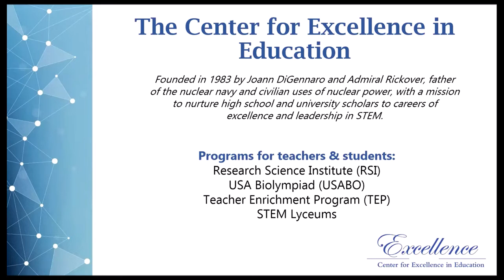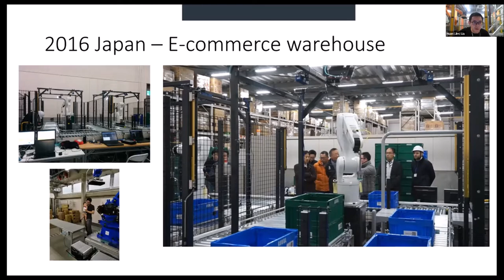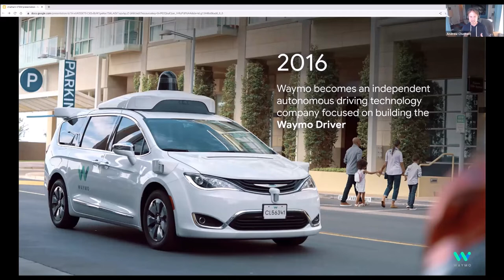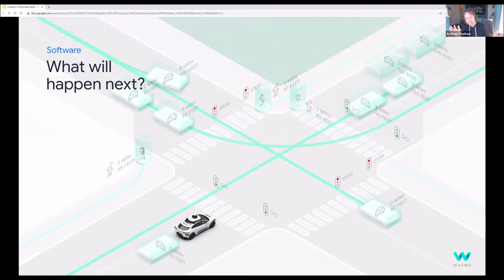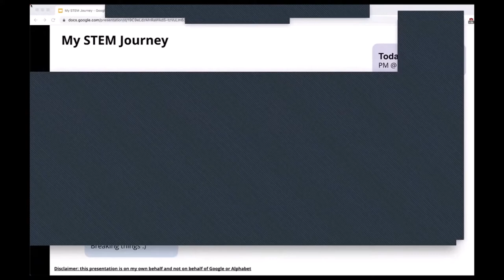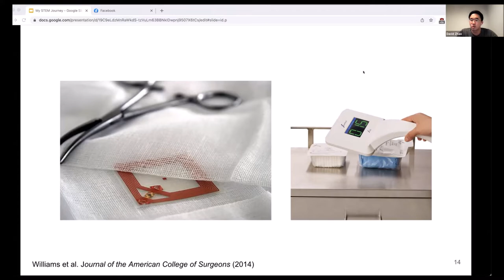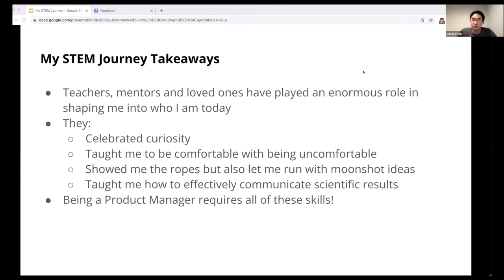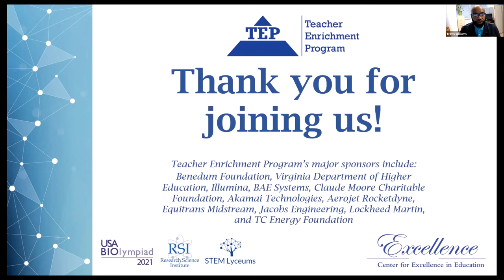Building Robots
The Center for Excellence in Education (CEE) presents a recording of “Building Robots,” a webinar held on June 14, 2022. Experts provided an overview of computer science and robotics.

Distinguished speakers include:

Andrew Chatham is a Distinguished Software Engineer at Waymo for over six years. Chatham manages software teams that include cloud, maps, security, UX, and Linux kernel/systems and oversees' the Engineering Operations, which implements their labeling, mapping, and software quality operations. Chatham was also a Principal Engineer for Google Inc. for twenty years. Andrew Chatham graduated from Duke University with a Bachelor's of  Science in Computer Science and Economics.

Huan (Jim) Liu, Founding Partner, Board Member, & President, Mujin, Inc. He earned a BS degree in Electrical Engineering and Computer Science and a Masters degree in Engineering, Computer Science from Massachusetts Institute of Technology (MIT). In 2006 he attended CEE’s Research Science Institute China, sponsored in collaboration with Fudan University in Shanghai and the Shanghai Educational Press Group, along with 34 of Shanghai’s top math and science students.

David Zhao is a Product Manager at Google Inc. where he helps to enable a clean energy for the future with Nest Renew. Prior to his employment with Google, Zhao was an Associate Product Manager and built emerging creator experiences for YouTube.  David Zhao graduated from Stanford University with a Masters in Computer Science and a Bachelor's in Computer Science specifically geared toward AI Concentration. Zhao became an Instructor at Stanford University in 2018 and created a new class called BioE 60: Beyond Bitcoin - Applications of Distributed Trust.

This exciting program is part of CEE’s Square Root of STEM webinar series that explores STEM topics and skills that intersect with our daily lives. Topics include disease sniffing dogs, space engineering, and the science of sports, agriculture, technology, and more. A playlist of previous programs in the series is on YouTube.

This program is made possible by a generous grant from Illumina.

The Center for Excellence in Education (CEE), a 501(c)(3) charitable non-profit, was founded in 1983 by the late Admiral H.G. Rickover and Joann P. DiGennaro, President of the Center. The Center’s mission is to nurture high school and university scholars to careers of excellence and leadership in science, technology, engineering, and mathematics (STEM), and to encourage collaboration between and among scientific and technological leaders in the global community. CEE sponsors the Research Science Institute (RSI), USA Biolympiad (USABO), Teacher Enrichment Program (TEP), and STEM Lyceums. CEE programs are provided cost-free to participating students and teachers. The Center works closely with educational institutions, private foundations, corporations, government agencies, and individuals.